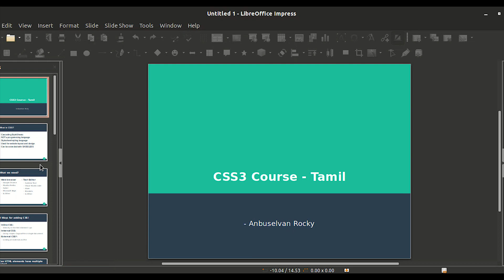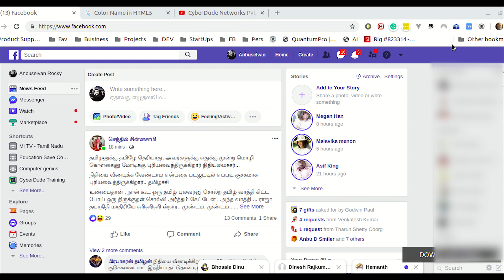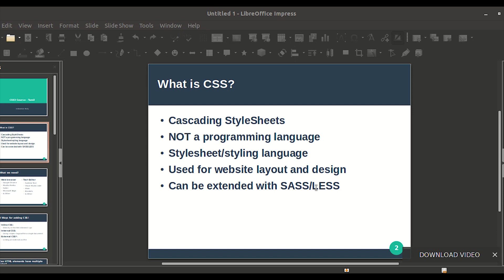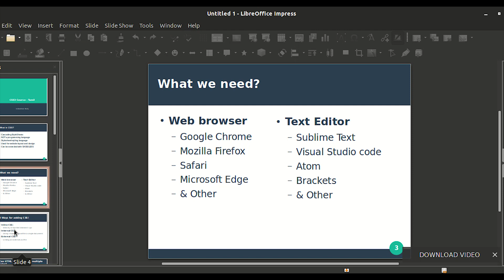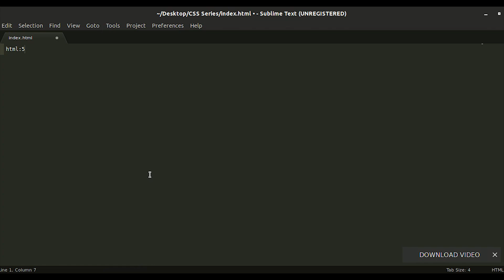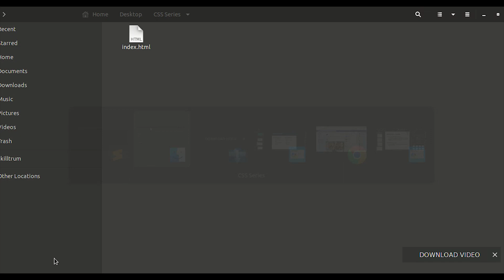#1 Introduction to CSS - (Tamil) (Tutorial) | CSS3 Course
#1 Introduction to CSS - (Tamil) (Tutorial) | CSS Course
CSS Course in Tamil - Cyberdude Networks channel

This video will help you learn, educate and understand the essentials of building modern web pages using CSS languages. This series will help you walk through CSS basics one by one and help you to build your website at a sooner time.

What is CSS:
CSS. Stands for "Cascading Style Sheet." Cascading style sheets are used to format the layout of Web pages. They can be used to define text styles, table sizes, and other aspects of Web pages that previously could only be defined in a page's HTML.